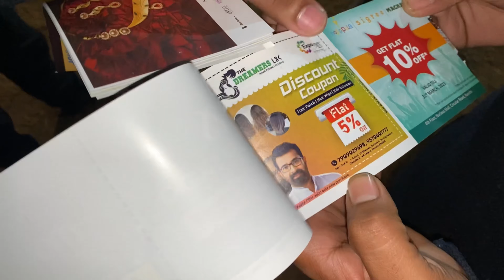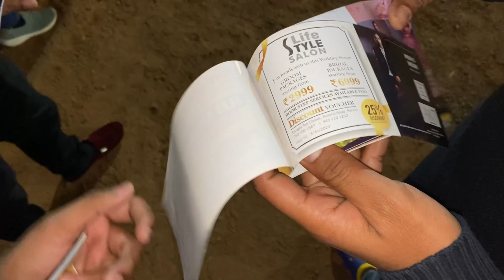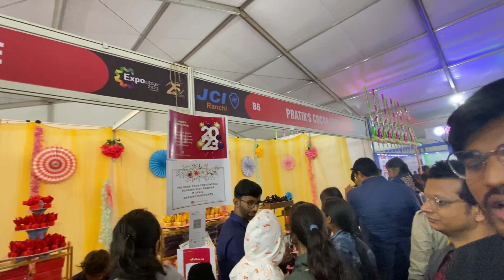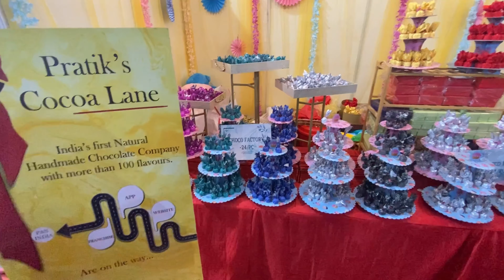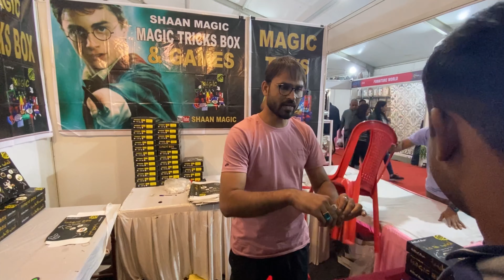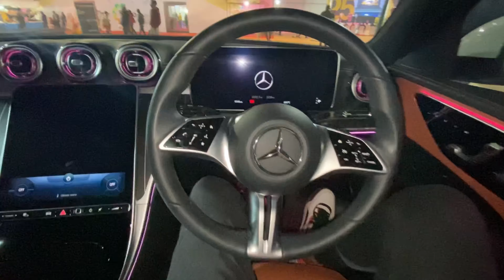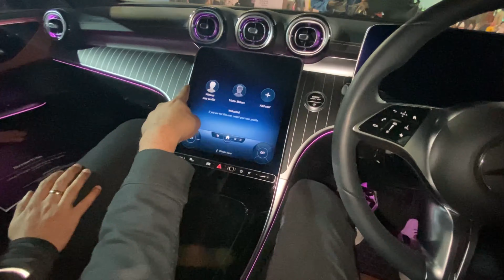Expo Utsav Ranchi 2022 | JCI Expo Utsav Morabadi Maidan Ranchi | 24th to 28th November | Ranchi Vlog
Hello guys!